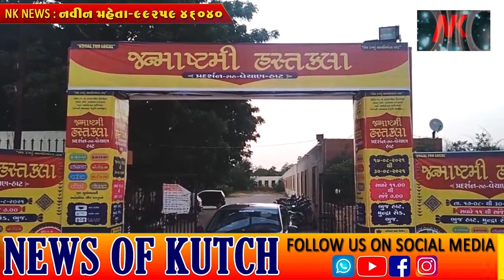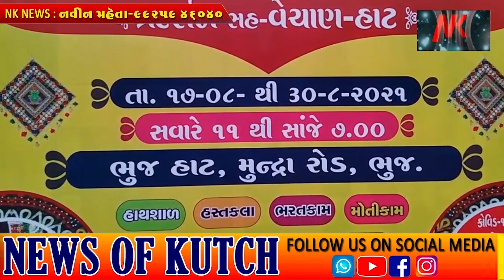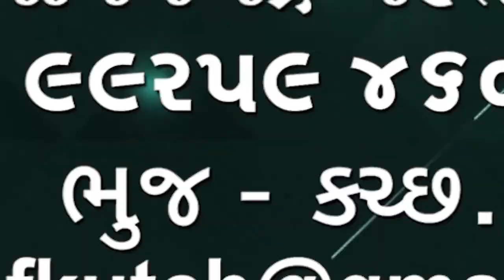ભુજ હાટ માં જન્માષ્ટમી હસ્તકલા મેળાનો પ્રારંભ 30 તારીખ સુધી વેચાણ અને પ્રદર્શની શરૂ